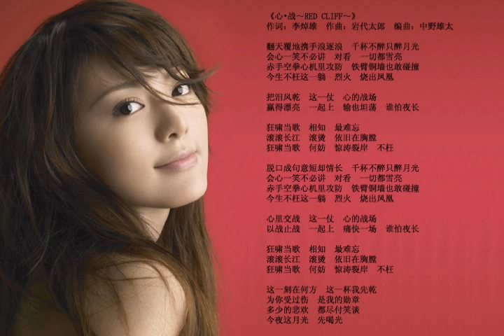alan - Xin Zhan (RED CLIFF Theme Song)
阿兰 - 心・战～RED CLIFF～
(《赤壁》主题歌)

阿蘭 - 心・戰～RED CLIFF～
(《赤壁》主題歌)

alan - 心・戦 ～RED CLIFF～
(「レッドクリフ」の主題歌)

alan - Xin・Zhan ~RED CLIFF~
(RED CLIFF theme song)

作词：李焯雄　作曲：岩代太郎　编曲：中野雄太

翻天覆地携手浪逐浪　千杯不醉只醉月光
会心一笑不必讲　对看　一切都雪亮
赤手空拳心机里攻防　铁壁铜墙也敢碰撞
今生不枉这一躺　烈火　烧出凤凰

把泪风干　这一仗　心的战场
赢得漂亮　一起上　输也坦荡　谁怕夜长

狂啸当歌　相知　最难忘
滚滚长江　滚烫　依旧在胸膛
狂啸当歌　何妨　惊涛裂岸　不枉

脱口成句意短却情长　千杯不醉只醉月光

心里交战　这一仗　心的战场
以战止战　一起上　痛快一场　谁怕夜长

这一刻在何方　这一杯我先干
为你受过伤　是我的勋章
多少的悲欢　都尽付笑谈
今夜这月光　先喝光

English Translation (by neuyyar)

Shaking the earth, waves hand in hand flow
No earthly wine can rival the moon's glow
A smile knows what no words can know
A passing glance and all is white snow

Let the mind, not the hands, defend the flight
Walls of iron cannot stop our might
This life, not in vain, not in spite
From every crucible, a phoenix takes flight

Wipe not our tears, Let them dry on the air
This war is one our hearts declare
Victory won with beauty and flair
Rise together! Even a loss we can bear
No fear o this long night we share

Let the cries of war be our song
No comrade-in-arms shall our memories wrong
While waves of the Yangtze so long
Seething, as beore, in our hearts so strong
Why not let the cries of war be our song
Waves that crack the cliffs shall not be wrong

Brief voices speak out, From the heart they flow

Let the mind, not the hands, defend and fight

Minds in battle will clash and collide
In this war our hearts decide
Let war bring peace to the world so wide
Rise up together and battle with pride!
Let no man fear the long night outside

White waves of the Yantze so long
Seething, as before, in our hearts so strong

A moment so fast, where did it fly
A wine so sweet, let me drink it dry
A wound meant for my ally
Is a medal I hold high
Every joy, every sigh
Our laugh does belie
The moon lights the sky
Let us drink our glasses dry